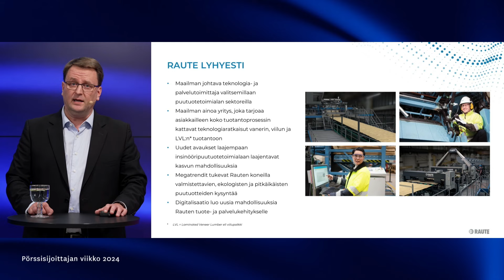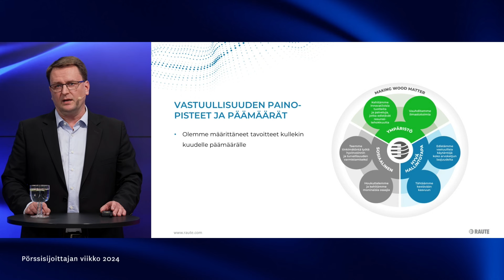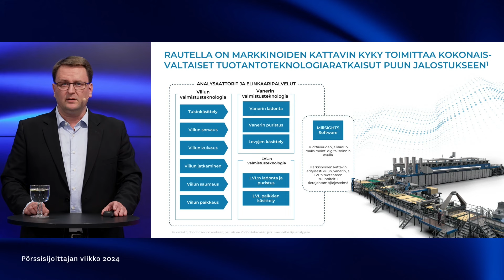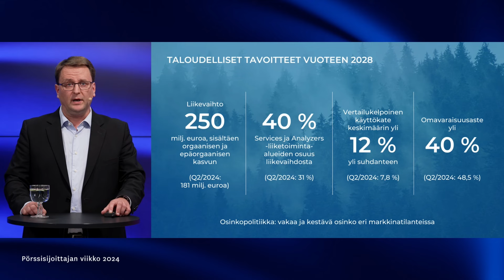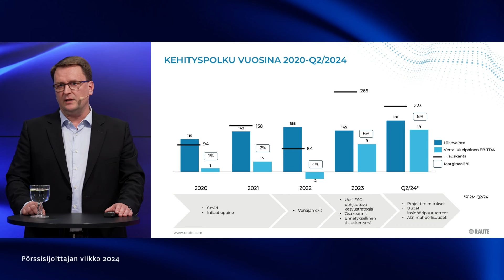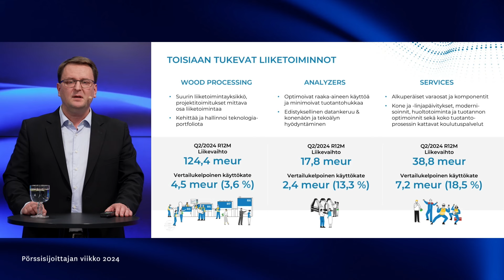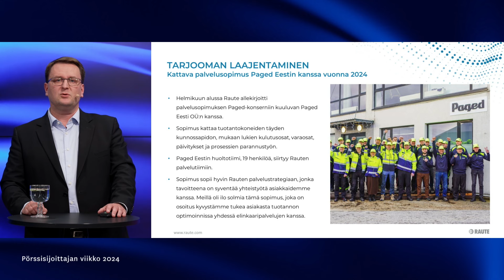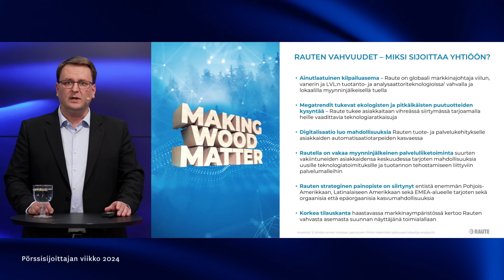Raute sijoituskohteena | Pörssisijoittajan viikko 13.9.2024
Toimitusjohtaja Mika Saariaho kertoo Rautesta sijoituskohteena.

Aiheet:
00:00 Raute sijoituskohteena
15:13 Q&A-osio